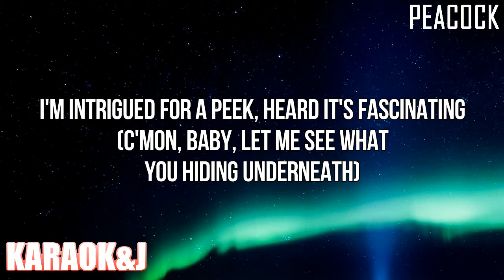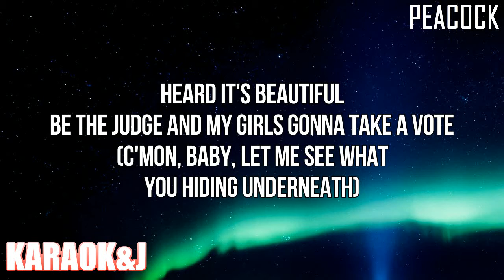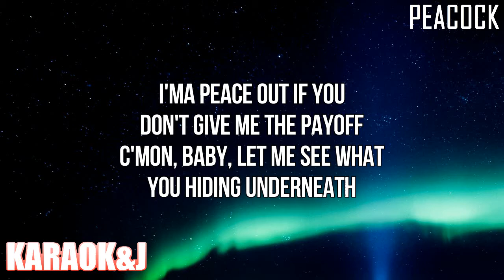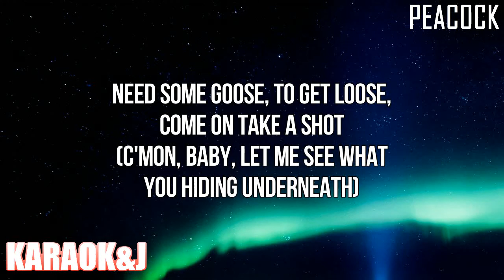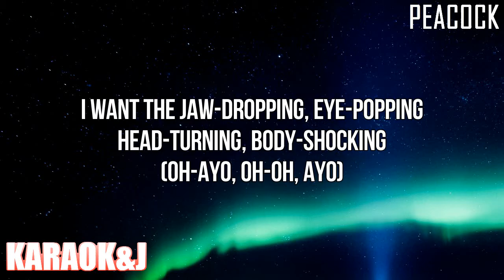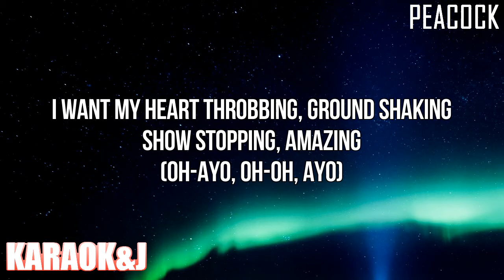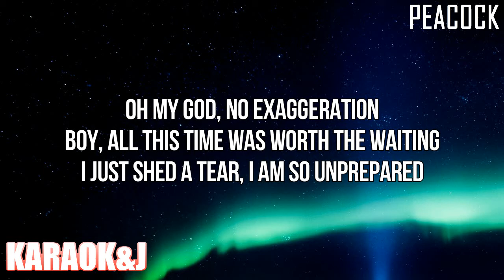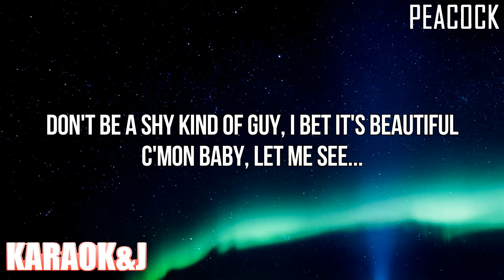Peacock - Katy Perry (Instrumental Karaoke) [KARAOK&J]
Katy Perry - Peacock (Karaoke Version)

Watch the Karaoke Video of the song "Peacock" by the singer "Katy Perry" made by KARAOK&J.

Instrumental by:
Official Instrumentals